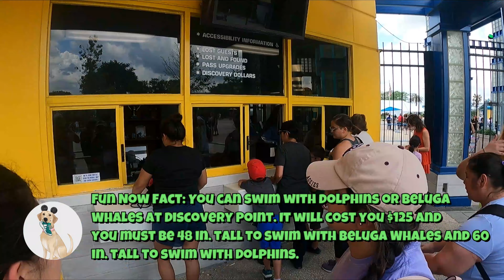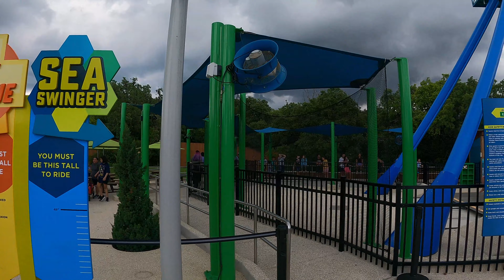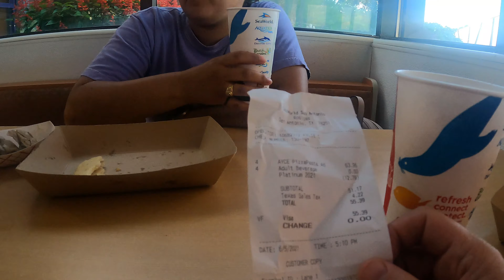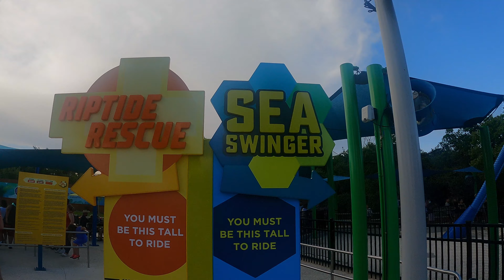SeaWorld Concert Series, Everclear, Electric Ocean, Sesame Street Party Parade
In this video, we take a trip to SeaWorld San Antonio to check out the Summer Concert Series.  The first band we saw is Everclear!  It was awesome to hear a 90’s grunge band.  The venue was great and there was plenty of seating.  Everclear played at 2:30 and 7:00 pm.  We caught the 2:30 show.  We went to “Chill Out” which a little club at SeaWorld during a brief weather delay.   They have not been open for a while, so it was cool to be back!  The girls enjoyed a couple of adult drinks and we listened to more great music.  We ate at Spanky’s Fries and Rosita’s Café Pizza and Pasta.  Spanky’s Fries was very good and for the price, Rosita’s was not that bad.  We also got a POV of the Steel Eel.  It is a must-ride if you decide to visit SeaWorld.  All in all, it was another great day.  😊